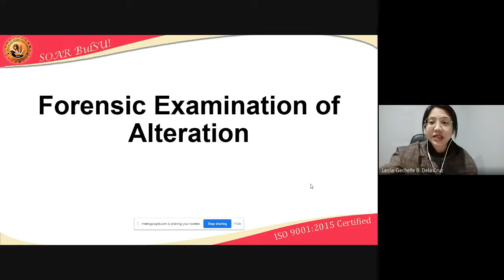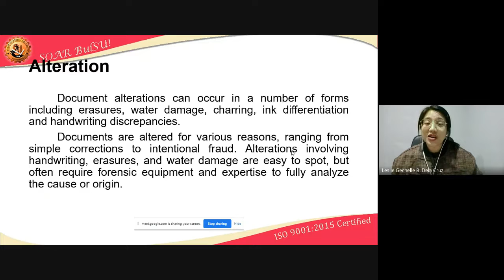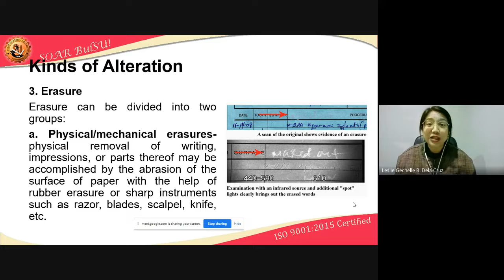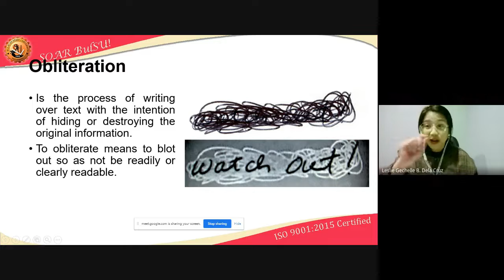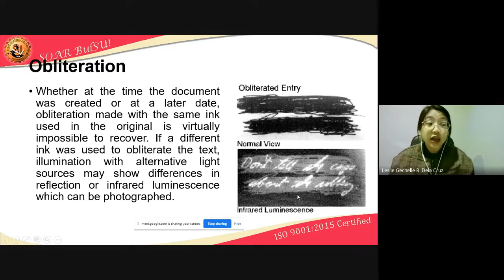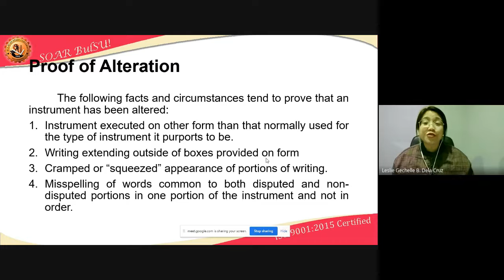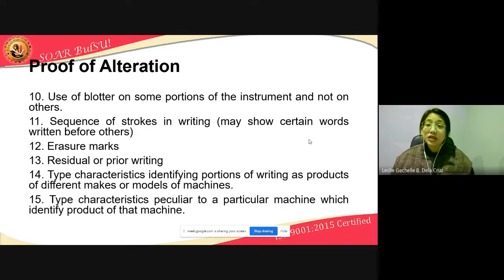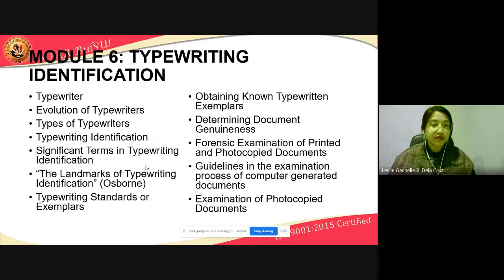ALTERATION | QUESTIONED DOCUMENT EXAMINATION